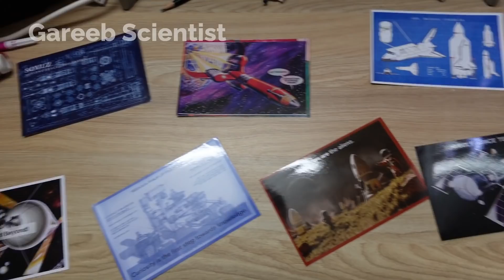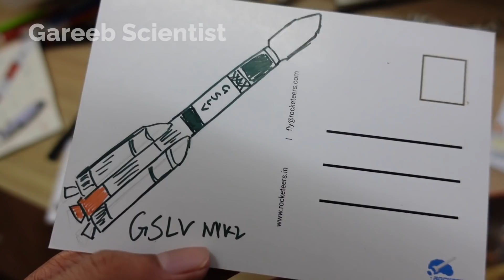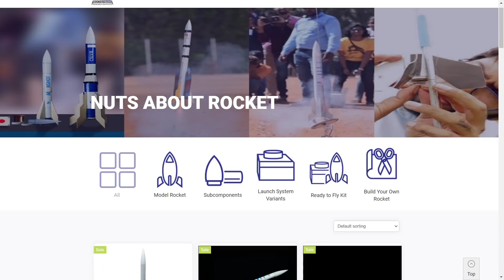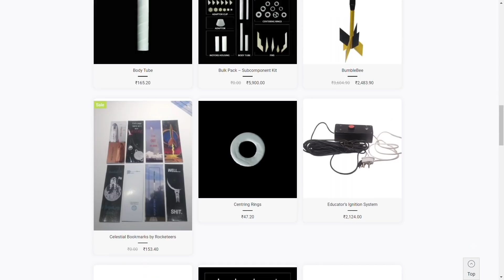This INDIAN startup is sending postcards to SPACE for FREE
These Indian letters are going to space and i show you how you can send some too for FREE that too.

Rocketeers address to send postcards :
Rocketeers Research Institute,
15099, Sarvan Park, Rahon Road
Ludhiana - 141007
Punjab